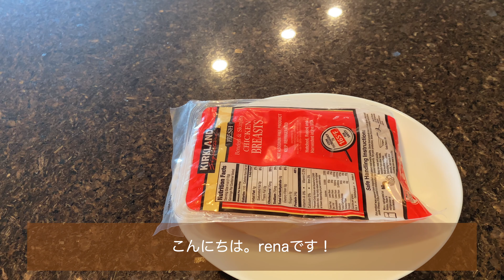【Vlog】アメリカ駐在妻の食生活 / PFCバランスを意識し始めた話👀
こんにちは！renaです。

最近ちょっと興味が湧いてPFCバランスをつけ始めました！
ダイエットというより、年齢を重ねてこれから移りゆくライフステージに体を適応させたいなと思ったのがきっかけです。
記録してみるといろんな気づきがあったので、動画の中でお話させてもらいました😋

[Index]
0:00 オープニング
0:07 野菜たっぷりスパイスカレー 調理
3:39 野菜たっぷりスパイスカレー 実食
4:40 トンテキ定食 調理
8:35 トンテキ定食 実食
9:51 ウィンナークロワッサン 準備
11:37 ウィンナークロワッサン 実食
12:32 カフェで抹茶ラテ